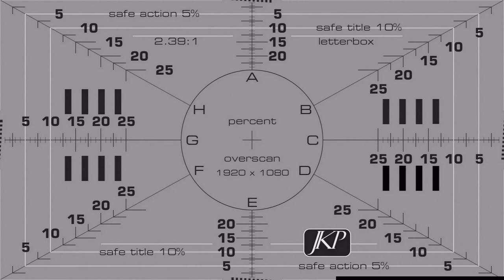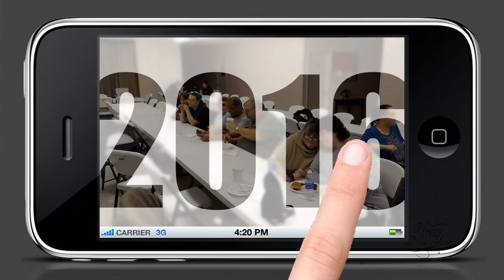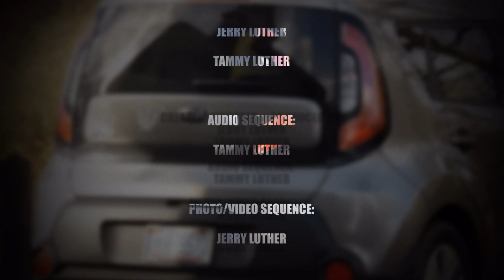2016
Another new year. Spent New Years Eve at church, New Years Day with family.